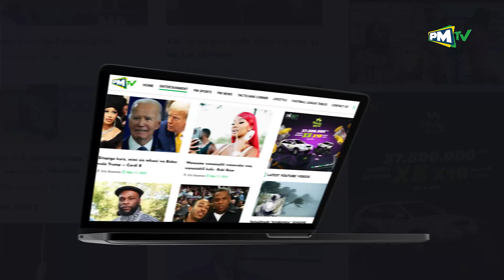HAL ILIVYO BAADA YA MVUA KUBWA DAR/MAFURIKO/BARABARA ZAJAA MAJI